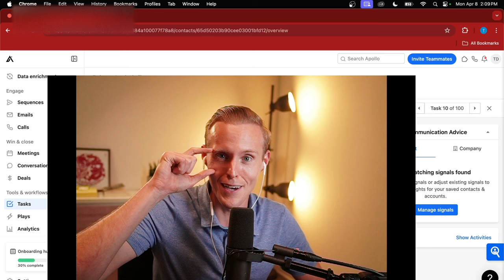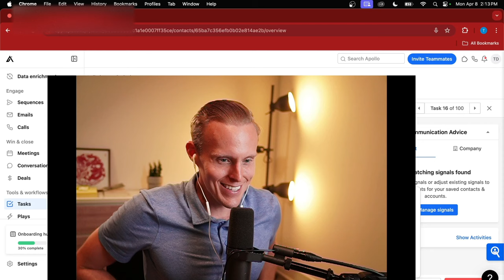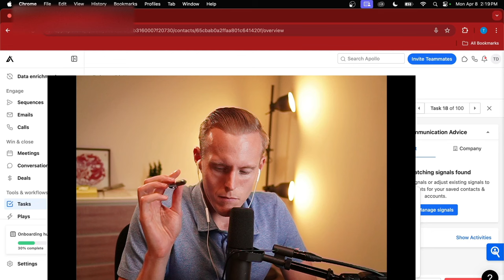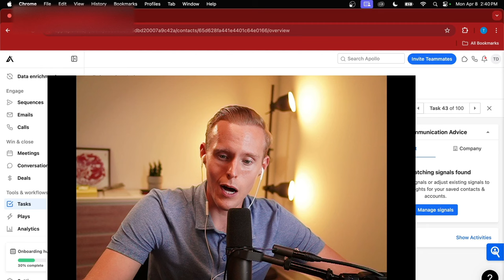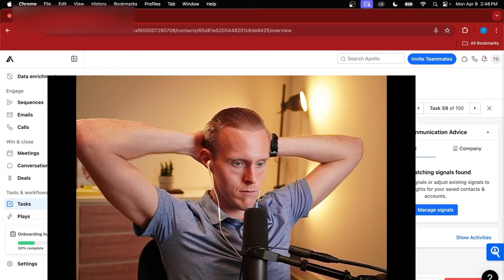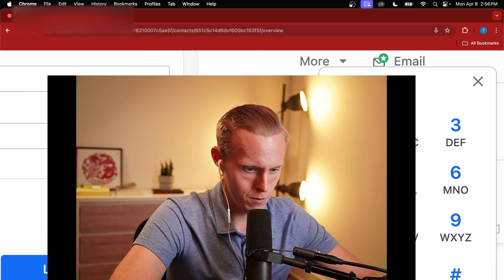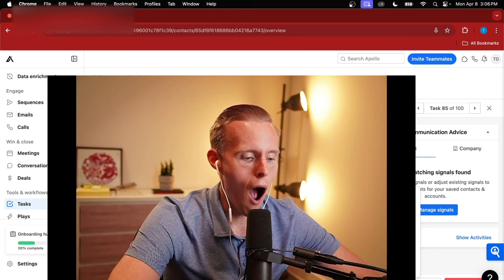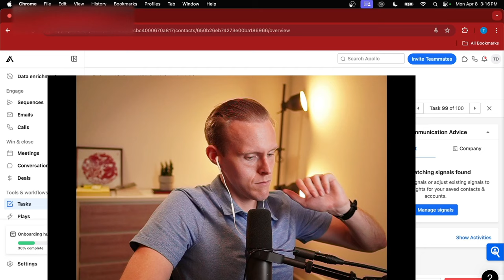100 LIVE COLD CALLS | They Hung Up..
If you're interested in starting a career in tech sales then I'm the instructor at CourseCareers where I put together the most in depth course teaching people how to break into tech sales without a degree or previous experience required. Start the free introduction course.